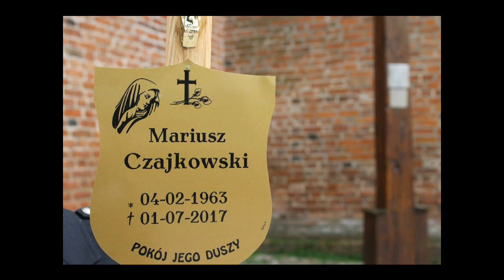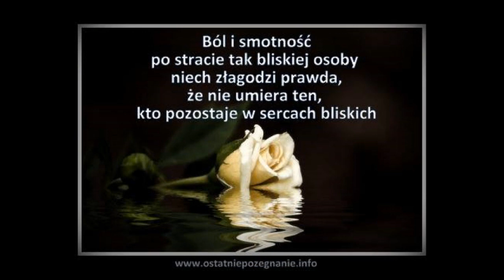Mariuszowi w II ROCZNICĘ ŚMIERCI. NIECH PAN CIĘ PRZYJMIE DO KRÓLESTWA NIEBIESKIEGO.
W 2 rocznicę śmierci Mariusza. Tekst własny.Przeleżał w szufladzie aby dojrzeć .